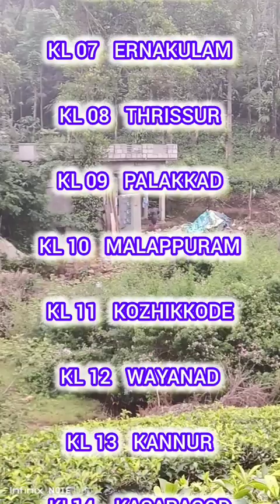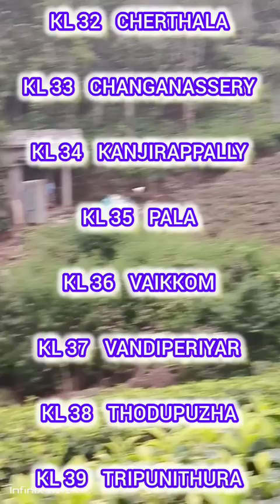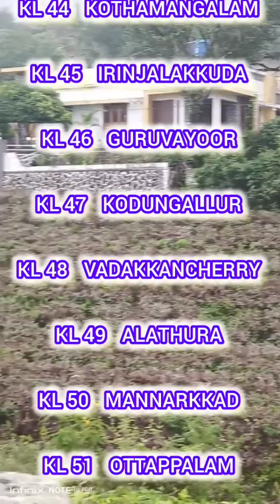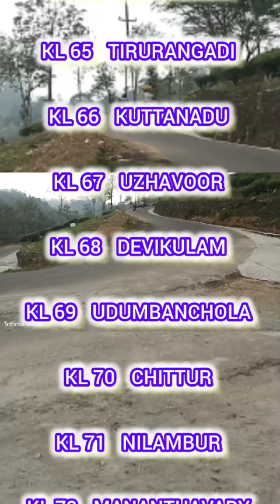Kerala RTO Codes KL01 to KL86 kerala Car Registration Number and Codes Cities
KL 01   TRIVANDRUM
KL 02   KOLLAM
KL 03   PATHANAMTHITTA
KL 04   ALAPPUZHA
KL 05   KOTTAYAM
KL 06   IDUKKI
KL 07   ERNAKULAM
KL 08   THRISSUR
KL 09   PALAKKAD
KL 10   MALAPPURAM
KL 11   KOZHIKKODE
KL 12   WAYANAD
KL 13   KANNUR
KL14    KASARAGOD
KL 15   NATIONALISED SECTOR
KL 16   ATTINGAL
KL 17   MUVATTUPUZHA
KL 18   VADAKKARA
KL 19   PARASSALA
KL 20   NEYYATTINKARA
KL 21   NEDUMANGADU
KL 22   KAZHAKUTTOM
KL 23   KARUNAGAPPALLY
KL 24   KOTTARAKKARA
KL 25   PUNALUR
KL 26   ADOOR
KL 27   THIRUVALLA
KL 28   MALLAPPALLY
KL 29   KAYAMKULAM
KL 30   CHENGANNUR
KL 31   MAVELIKKARA
KL 32   CHERTHALA
KL 33   CHANGANASSERY
KL 34   KANJIRAPPALLY
KL 35   PALA
KL 36   VAIKKOM
KL 37   VANDIPERIYAR
KL 38   THODUPUZHA
KL 39   TRIPUNITHURA
KL 40   PERUMBAVOOR
KL 41   ALUVA
KL 42   NORTH PAROOR
KL 43   MATTANCHERRY
KL 44   KOTHAMANGALAM
KL 45   IRINJALAKKUDA
KL 46   GURUVAYOOR
KL 47   KODUNGALLUR
KL 48   VADAKKANCHERRY
KL 49   ALATHURA
KL 50   MANNARKKAD
KL 51   OTTAPPALAM
KL 52   PATTAMBI
KL 53   PERINTHALMANNA
KL 54   PONNANI
KL 55   TIRUR
KL 56   KOYILANDY
KL 57   KODUVALLY
KL 58   THALASSERY
KL 59   THALIPARAMBA
KL 60   KANHANGAD
KL 61   KUNNATHUR
KL 62   RANNI
KL 63   ANGAMALY
KL 64   CHALAKKUDY
KL 65   TIRURANGADI
KL 66   KUTTANADU
KL 67   UZHAVOOR
KL 68   DEVIKULAM
KL 69   UDUMBANCHOLA
KL 70   CHITTUR
KL 71   NILAMBUR
KL 72   MANANTHAVADY
KL 73   SULTHANBATHERY
KL 74   KATTAKKADA
KL 75   THRIPRAYAR
KL 76   NANMANDA
KL 77   PERAMBRA
KL 78   IRITTY
KL 79   VELLARIKUNDU
KL 80   PATHANAPURAM
KL 81   VARKALA
KL 82   CHADAYAMANGALAM
KL 83   KONNI
KL 84   KONDOTTY
KL 85   RAMANATTUKARA
 KL 86   PAYYANNUR